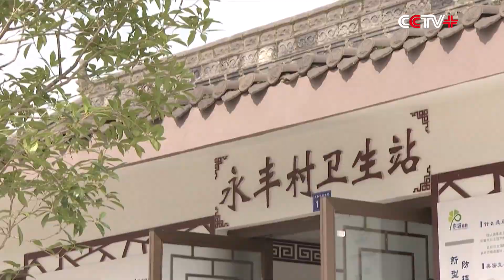Xi Inspects Southwestern Chinese City of Meishan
Xi Jinping, general secretary of the Communist Party of China Central Committee, on Wednesday inspected the city of Meishan, southwest China's Sichuan Province.